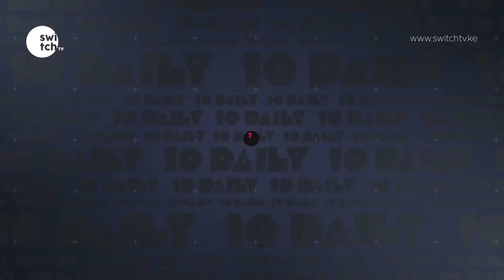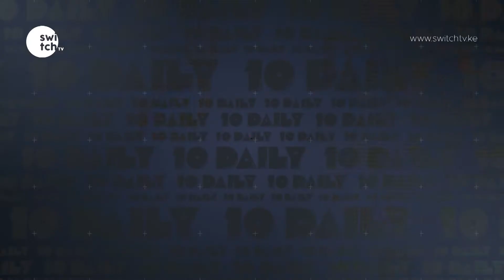Massawe Japanni in Dubai for a vacation